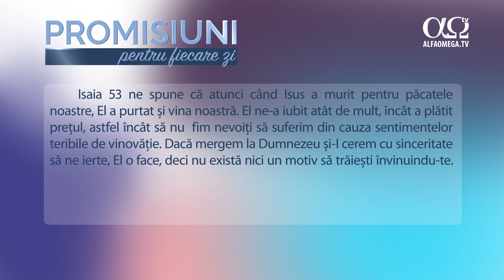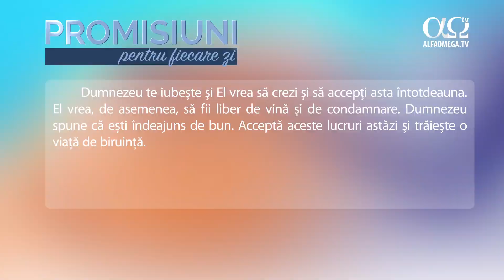Îndeajuns de bun | Promisiuni pentru fiecare zi, 25 aprilie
Dumnezeu te iubește și El vrea să crezi și să accepți asta întotdeauna. El vrea, de asemenea, să fii liber de vină și de condamnare. Dumnezeu spune că ești îndeajuns de bun. Acceptă aceste lucruri astăzi și trăiește o viață de biruință.